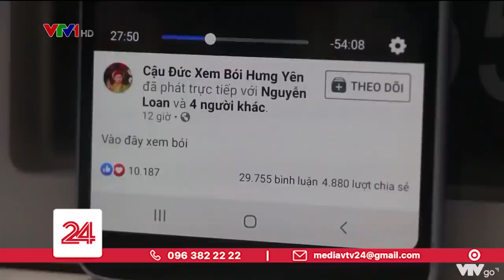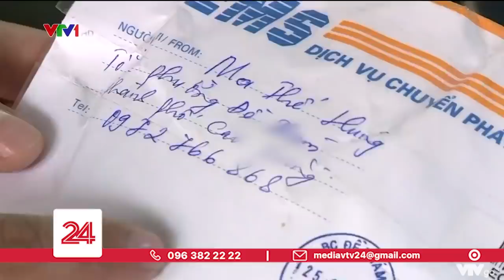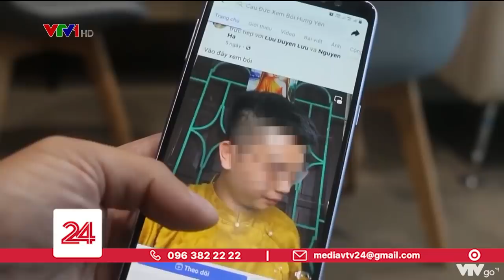Chiêu trò bán hàng online bằng hình thức tuyên truyền mê tín | VTV24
Tự nhận có lộc thần lộc thánh, có thể xem trước vận hạn...
Hóa ra là một chiêu trò trục lợi bất chính của một đối tượng tại Hưng Yên.